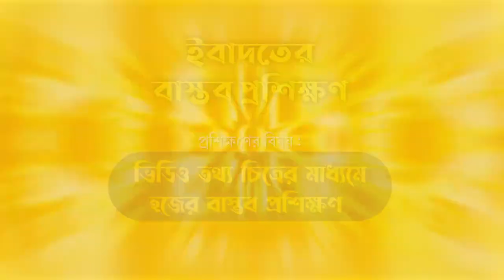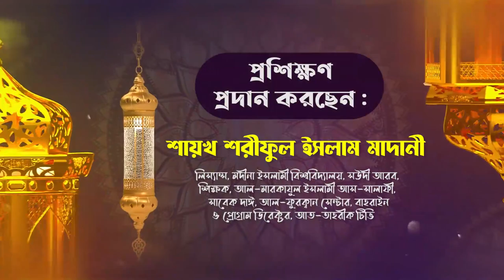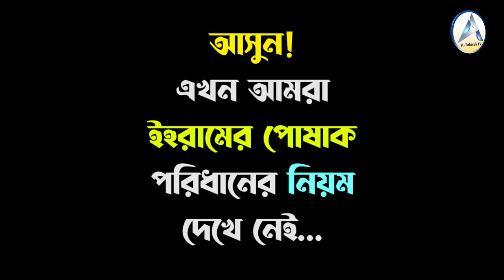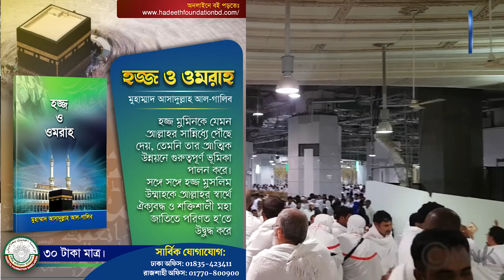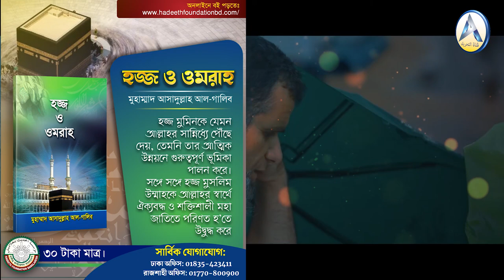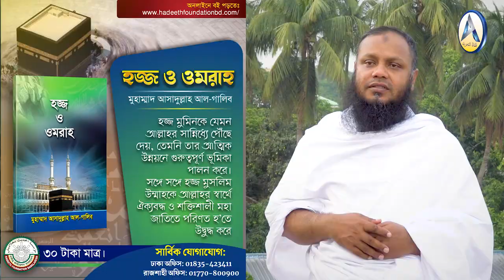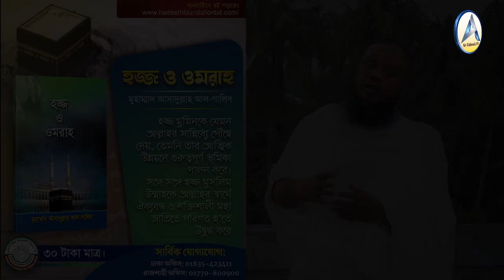🕋 শিরক ও বিদআত মুক্ত 🕋হজ্জ করতে চাইলে ভিডিওটি দেখুন!┇Step by Step Hajj 2022┇হজ্জের বাস্তব প্রশিক্ষণ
🕋 শিরক ও বিদআত মুক্ত হজ্জ করতে চাইলে ভিডিওটি দেখুন!
ও শেয়ার করে দ্বীনের দাওয়াত পৌঁছে দিন
সহীহ শুদ্ধ ভাবে হজ্জ করার পদ্ধতি শিখে নিন | How to Perform Hajj Step by Step
►ভিডিও তথ্য চিত্রের মাধ্যমে হজ্জের বাস্তব প্রশিক্ষণ
►শরীফুল ইসলাম মাদানী । Practical Hazz Shikkha
🕋 পবিত্র ও ছহীহ হাদীছ থেকে হজ্জের বাস্তব প্রশিক্ষণ
শিখে নিন! হজ্জ কেন্দ্রীক বাংলাদেশের হাজীদের ভুল ভ্রান্তি
☑️ ইবাদতের বাস্তব প্রশিক্ষণ
🎥 বিষয় : ভিডিও তথ্য চিত্রের মাধ্যমে হজ্জের বাস্তব প্রশিক্ষণ
⭕️ প্রশিক্ষক : শায়খ শরীফুল ইসলাম মাদানী
►লিস্যান্স, মদীনা ইসলামী বিশ্ববিদ্যালয়, সঊদীআরব

ভিডিও তথ্য চিত্রের মাধ্যমে হজ্জের বাস্তব প্রশিক্ষণ ।  শরীফুল ইসলাম মাদানী । Practical Hazz Shikkha